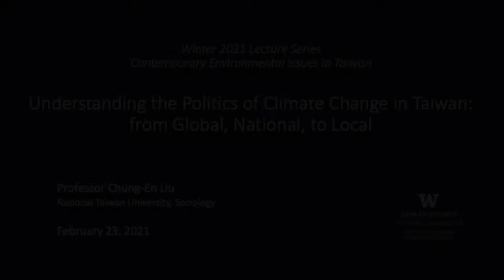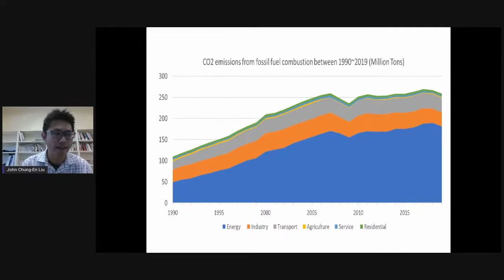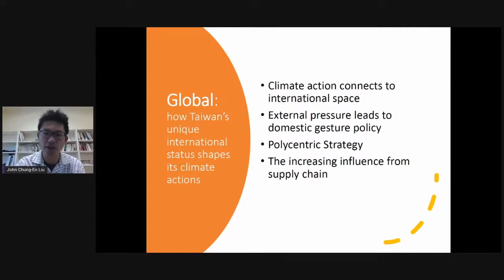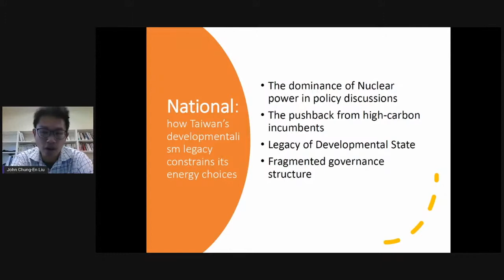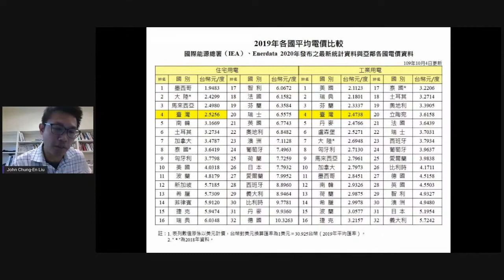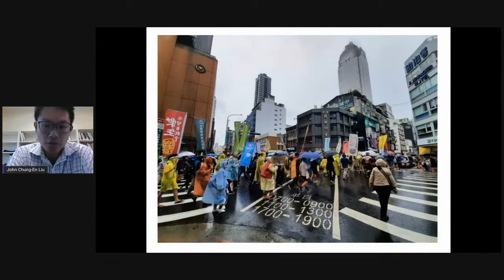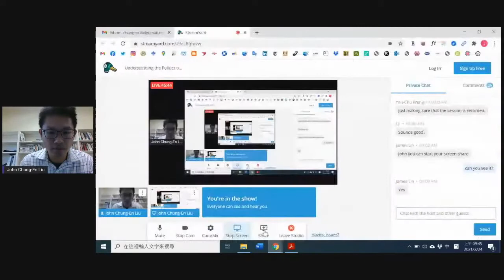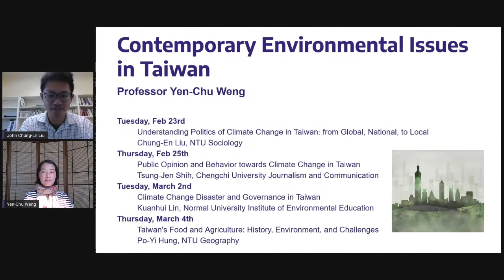Understanding the Politics of Climate Change in Taiwan, with Professor Chung-En Liu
This talk is part I of UW-TSP's Winter 2021 Lecture Series: Contemporary Environmental Issues In Taiwan.